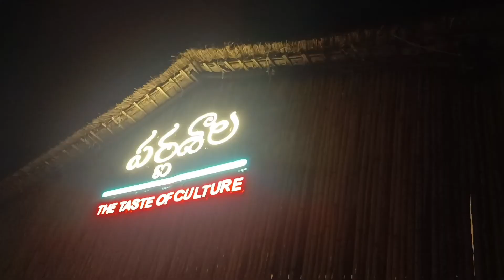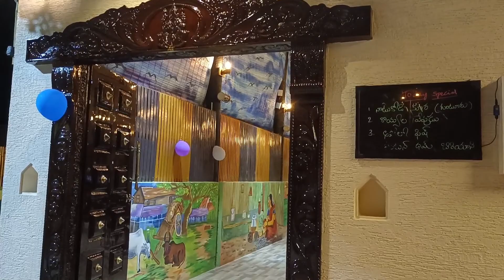మన గుంటూరులో Parnasala restaurant in Guntur-Vijayawada highway..